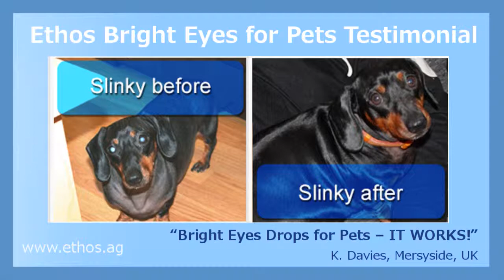Pet Cataracts Eye Drops Review Video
Pet Cataracts Eye Drops Review -Discover More Information for Ethos Bright Eyes Pet Cataract Eye Drops

Discover More Information for Ethos Bright Eyes Human Carnosine Eye Drops

Buy genuine Ethos Bright Eyes for Humans AS Used ON TV

TESTIMONIAL IN THIS VIDEO REVIEW

"My dog started to get cataracts over both eyes. The vet told us there was nothing that could be done until his eyes had fully crusted over. A few months down the line he was totally blind & we were told the operation would cost between 4 and 5 Thousand pounds. This was an unafordable option & in desperation I started to search the internet for another solution. I found this product & decided to try it. I have not yet told the vets I am using it.

The dog is on his 4th bottle & can see clearly in daylight & only has problems with steps in darker surroundings.

The vets checked him last week & confirmed that the swelling behind his eyes had gone & they were clearing up. I am waiting for his eyes to get a bit better at night before I tell the vet what I am using on his eyes. This way they will hopefully recommend the drops knowing that they work.

If I had heard of them before searching the internet then maybe my dog wouldn’t have had to go blind before I did something about it.”

K. Davies, Mersyside, UK

Ethos Cataract Eye Drops

ethos cataract eye drops reviews

ethos endymion bright eyes review

ethos bright eyes for dogs cataracts review

cat cataract eye drops review

entropion dog eye drops treatment

ethos pet cataract eye drops

pet cataract eye drops review

canine cataract eye drops review

cataracts in dogs eye drops

pet cataracts eye drops review